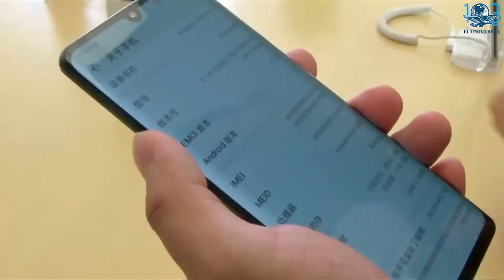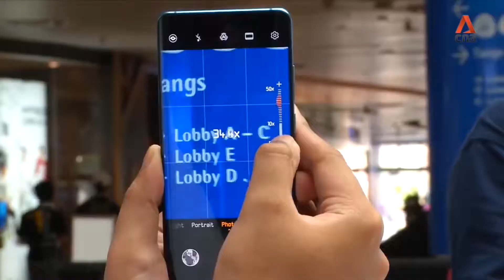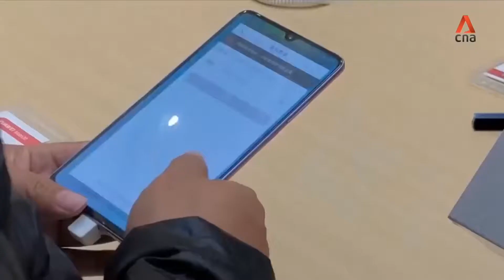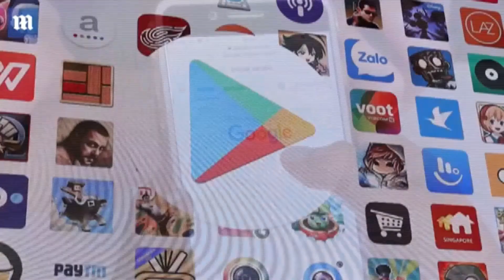มองโลกมองเรา290562 เบื้องลึกเบื้องหลังสงครามการค้า สงครามเทคโนโลยีจีน-สหรัฐ”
เบื้องลึกเบื้องหลังสงครามการค้า สงครามเทคโนโลยีจีน-สหรัฐ” AECBIZ by ธนาคารกรุงเทพ

   การที่บริษัทเทคโนโลยีสหรัฐถูกสั่งไม่ให้ค้าขายกับบริษัทอย่าง Huawei ของจีน อ.ปิติมองว่า เป็นเพียงผลกระทบ ในระยะสั้นครับแต่ในระยะยาวเชื่อมั่นว่า จีนก็จะสามารถพัฒนาชิพและอุปกรณ์ขึ้นมาทดแทนชิ้นส่วนและบริการที่ต้องนำเข้าได้อย่างแน่นอน  เหตุผลส่วนหนึ่งเป็น เพราะจีนมีตลาดภายในประเทศที่มีขนาดใหญ่เพียงพอมากถึง 1.4 พันล้านคน
   นอกจากนี้ยังได้ปรับกลยุทธ์ ลดการพึ่งพาการส่งออก เน้นการบริโภคภายในประเทศและ จีนเองได้มอง หาคู่ค้าใหม่ๆ เพื่อกระจายความเสี่ยงไม่พึ่งพาแต่เฉพาะสหรัฐและยุโรป ผ่านโครงการ เชื่อมโยงโครงสร้างพื้นฐานภายใต้ยุทธศาสตร์ แถบหนึ่งเส้นทางเพื่อเชื่อมจีนสู่ตลาดและแหล่งทรัพยากรในเอเซีย แอฟริกา และยุโรป รองรับเป็นที่เรียบร้อยแล้วทำให้จีนไม่ได้รับผลกระทบมากมายนักครับ

cr.WorEdit // สมศักดิ์ นาชัยนาค